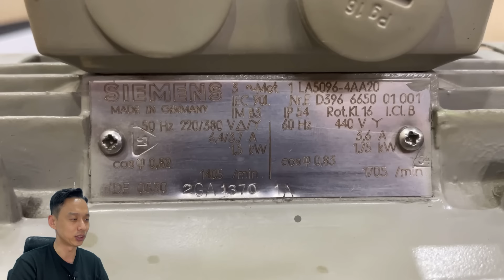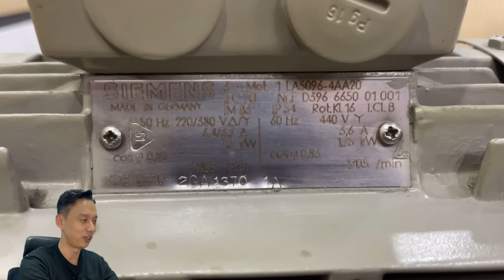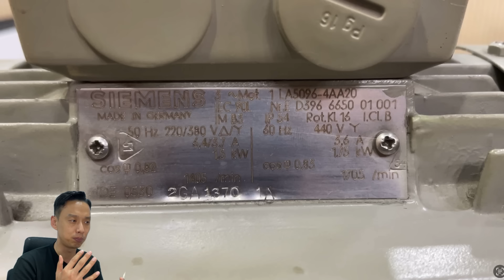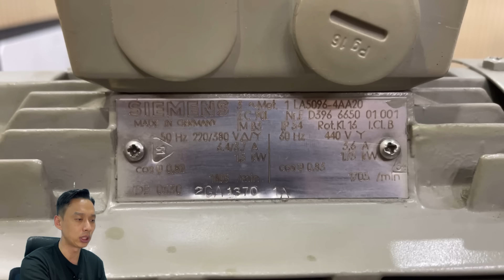[보는전기] 3상유도전동기의 실물. 내부까지 보고 가세요.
여러분의 전기기술교육의 동반자,
다산에듀 전병칠입니다.

3상유도전동기의 외형과 내부구조를
실제로 보기가 어려우셨다면 이 영상을

여러분에게 도움이 되는 시간이 되길 바랍니다.

전병칠 드림.